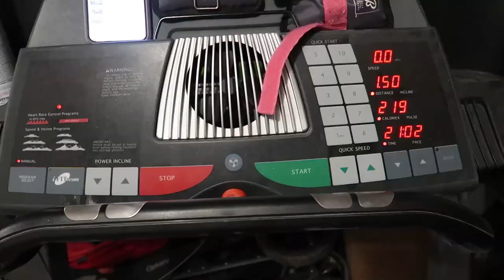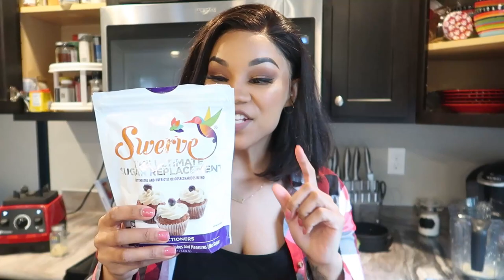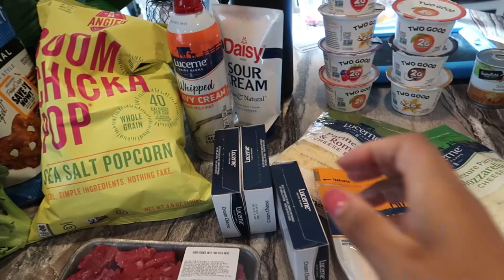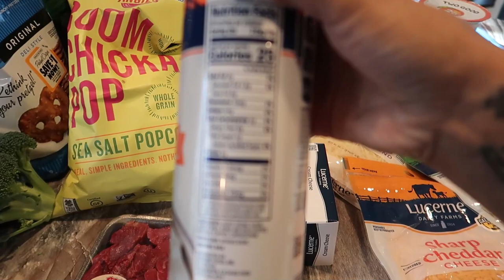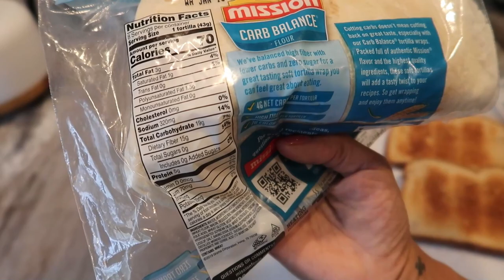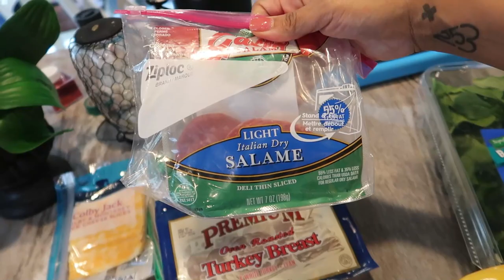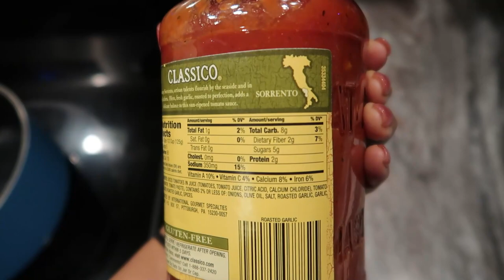WHAT I EAT IN A DAY ON KETO| EASY KETO RECIPES| KETO GROCERY HAUL | KETO LIFESTYLE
Hey You guys!! Welcome back to another what I eat wednesday where I take you all through a full day of keto meals and show you simple recipes to make keto eating easier when you have family members who are not keto. I have cream cheese keto pancakes for breakfast, a keto sandwhich for lunch & keto chicken Parmesan for dinner. I will have the recipes listed below!

Cream Cheese pancakes: blend together 4 eggs & 4 oz cream cheese

Keto chicken parm bake: slow cook chicken thighs for 6-8 hours on low or 4 hours on high.
shred chicken meat and season with salt pepper garlic and onion powder. add italian seasonings. place in casserole dish and top with tomato sauce. Top that with mozzerella and parmesean cheese & place crushed pork rinds on top. Bake for 10 minutes at 425. Broil the last few minutes for a golden brown top!